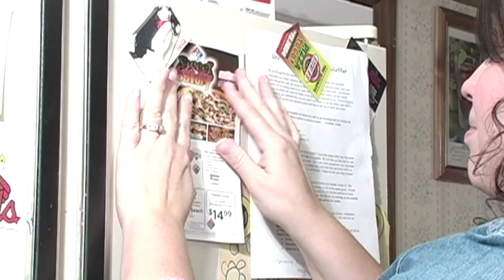Domino's Commercial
I filmed this commercial for my Single Camera Apps 2 class at Lee University.